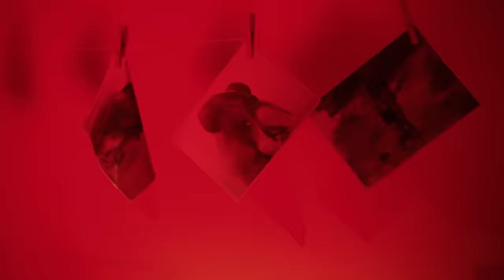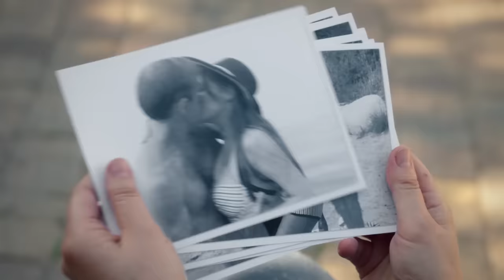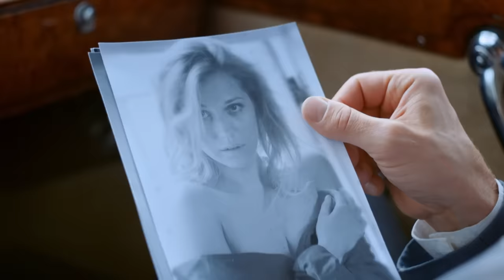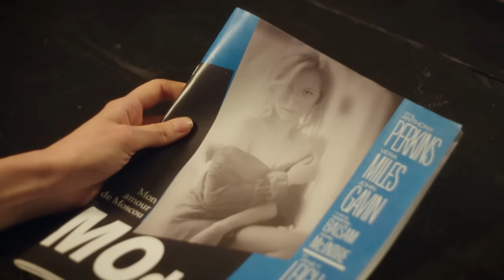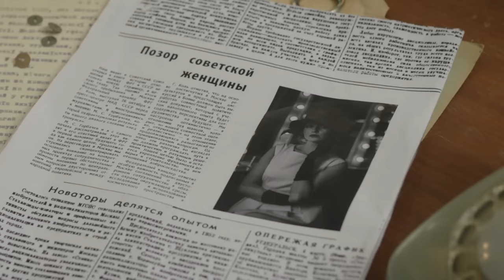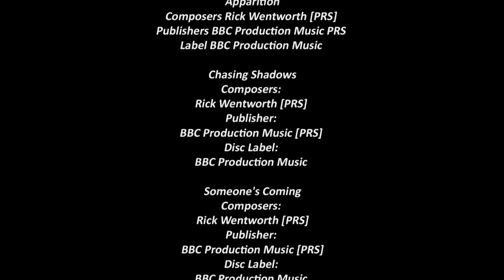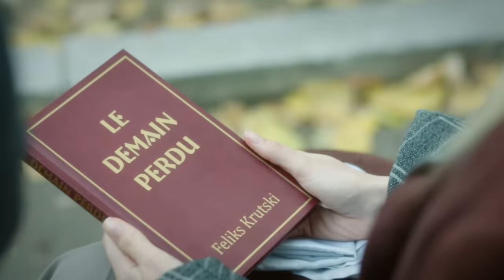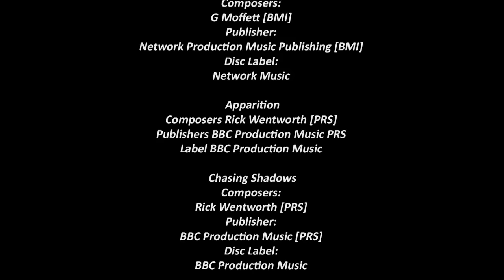REINA DE LA BELLEZA (Parte 9-12) MEJOR PELICULA | Películas Completas En Español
La belleza de una simple chica de pueblo Katerina Panova (Karina Andolenko) conquistó el mundo. Se convirtió en el rostro de la moda soviética en los años 60 y en la primera modelo de moda reconocida en Occidente. París y Praga aplaudieron la belleza rusa, la prensa la llamó "el tesoro nacional de la URSS", y en casa la esperaban la realidad soviética, la envidia, las intrigas, los celos y el amor trágico.
1961 La familia Panov vive en un pequeño pueblo cerca de Moscú. El padre Mikhail está celoso de su esposa desde hace mucho tiempo. La razón es su hermosa hija Katya, que no se parece a   él, a diferencia de su hermana Lyuba.
Katya rechaza a todos los pretendientes locales. Ella cree que tiene un destino diferente. Su anhelado sueño es convertirse en modelo e ir a París.
Tras otro escándalo con sus padres, Katerina decide cumplir su sueño. Ella va a Moscú y le pide ayuda a una joven y exitosa diseñadora de moda, Venya Krotov (Pavel Kharlanchuk). Decide darle una oportunidad a la campesina y le consigue un trabajo como demostradora de ropa.
En poco tiempo, Katya se convierte en la principal modelo de Fashion House. Cuando su fotografía aparece en el periódico, Katya es encontrada por el periodista internacional Felix Krutsky (Pavel Priluchny). La había estado buscando desde que la vio en un baile en el club de campo.
Y, a pesar de que sus padres predicen otra niña para su esposa, la famosa joven actriz de cine Marianna Nechaeva (Anastasia Zadorozhnaya), Felix le da una cita a Katerina.
¿Cómo resultará un hermoso cuento de hadas para Katya? ¿Resistirá su amor la prueba de la gloria?

chistosas.